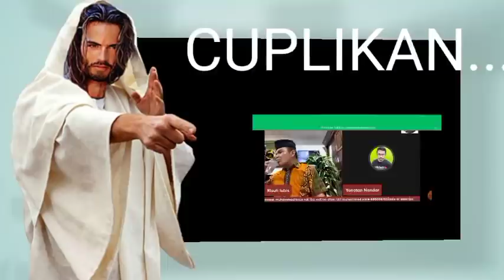RISULI LUBIS VS YONATAN NANDAR. KASIAN RISULI SAMPE GEMETAR.